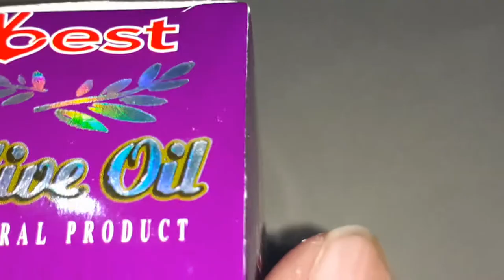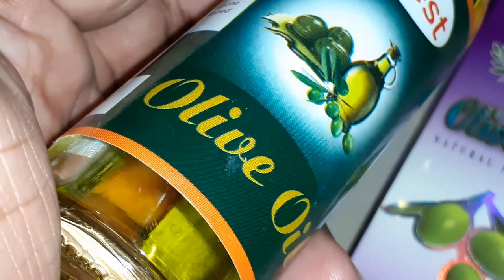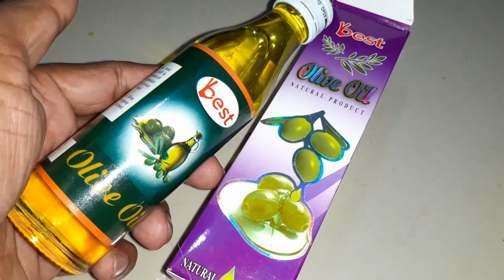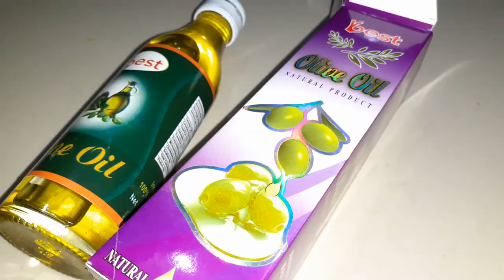What is olive oil good for (কোন অলিভ অয়েল ভাল) || Health Benefits || অলিভ অয়েলের আশ্চর্য গুন